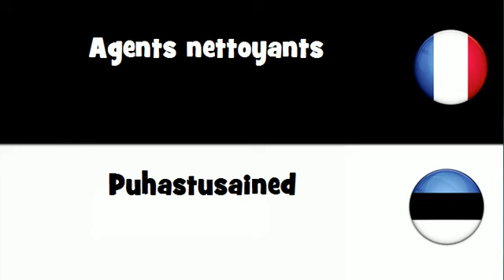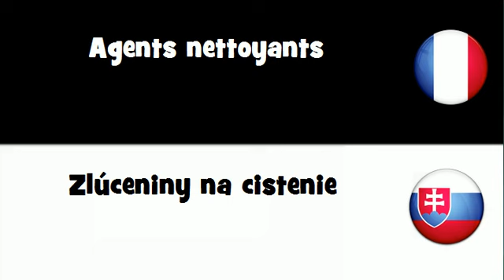Dites le en 20 langues # Agents nettoyants